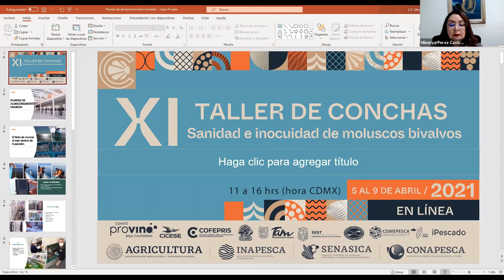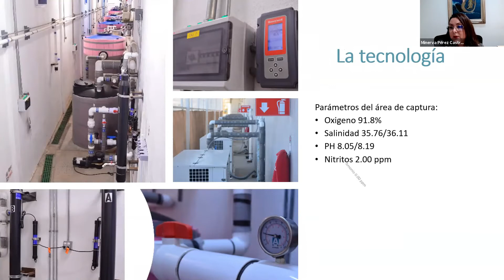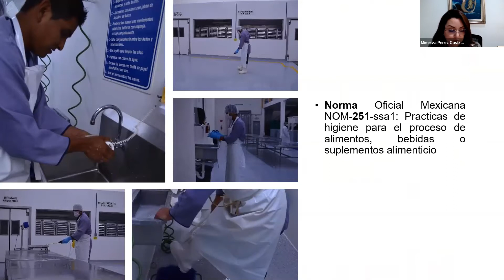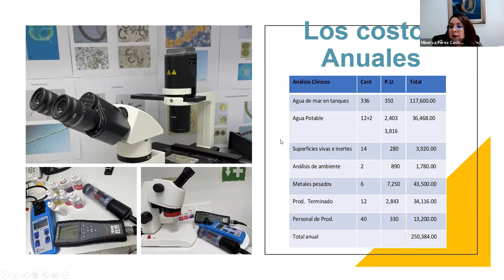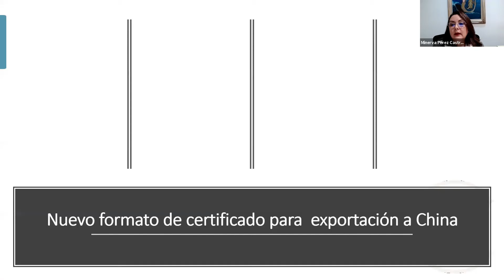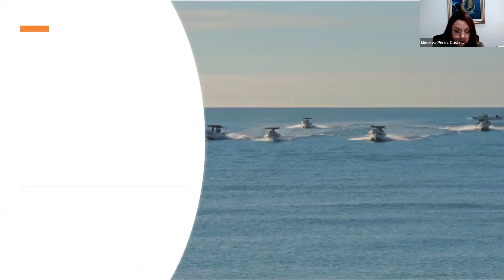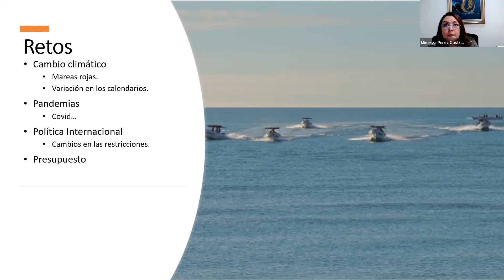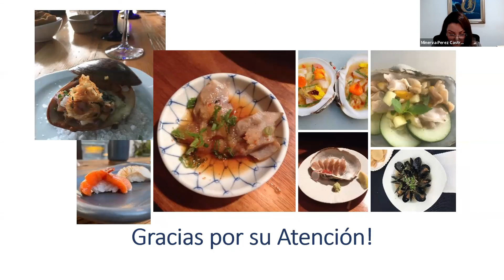UNIDAD 5 - Capítulo 5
Plantas de almacenamiento húmedo - C. P. Minerva Pérez